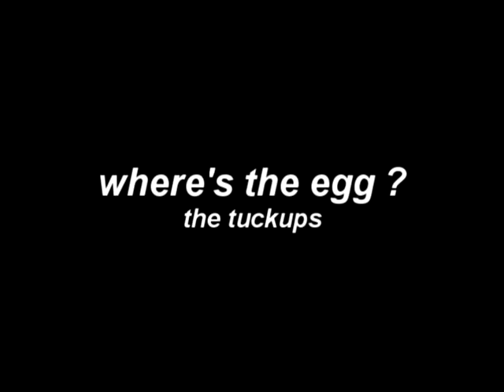the tuckups - where's the egg ?